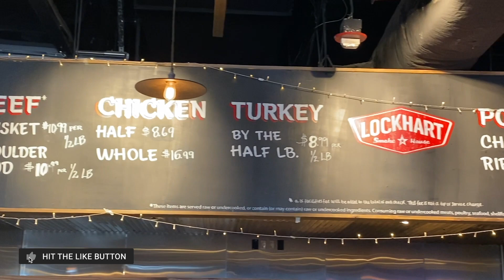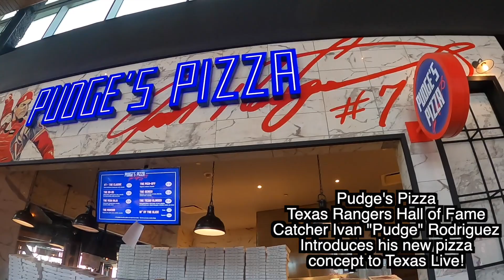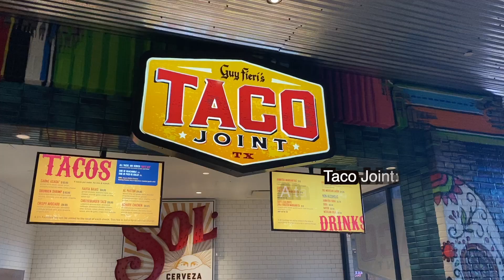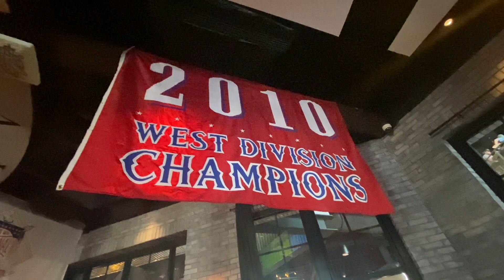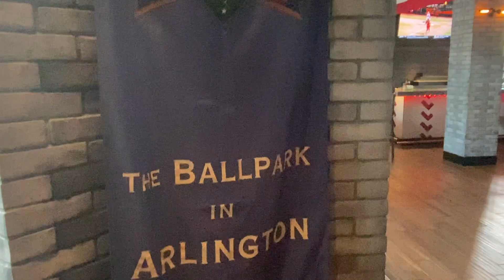Texas Live Tour Arlington Tx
In this video we show all there is to do at the entertainment district of Texas Live as well as info about the different places  inside the venue.